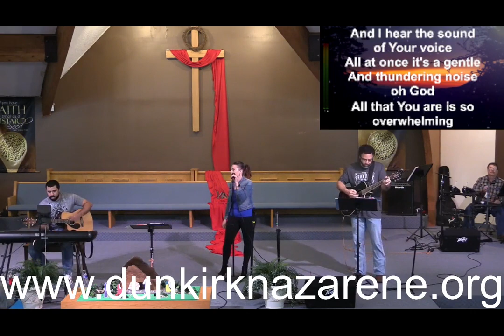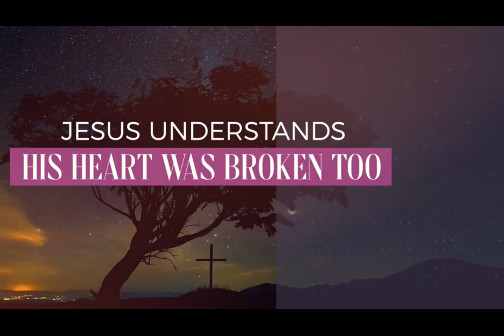Dunkirk, Ind. Nazarene Church May 1, 2022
"If You Would Have Been Here"
John 11: 1-44
Pastor Tom Fett